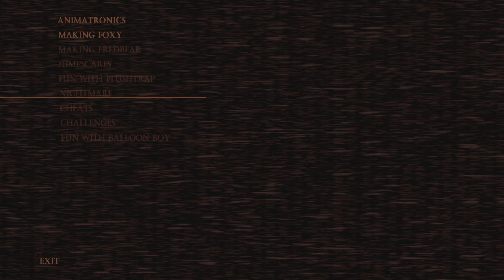Five Nights at Freddy's 4 pasandome la noche 4 y 5 fredbear quiere besar ( la mordida del 87😱😱😱)